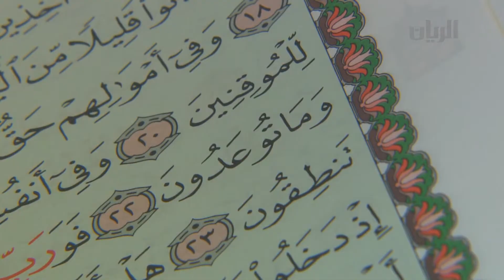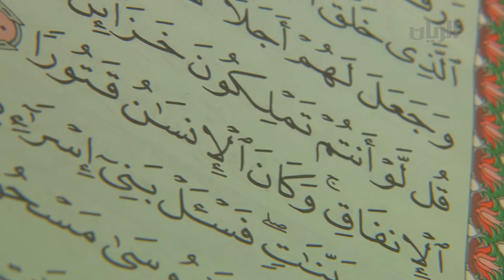برنامج الحمد الله - الرزق - الشيخ شقر الشهواني 29-07 -2013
يمكنكم متابعتنا اكثر على الروابط التالية :
 برنامج يتناول فيه الشيخ شقر الشهواني في خمس دقائق النعم التي انعم الله علينا بها من خلال صور ومشاهد تخدم .
الرزق
حلقة19